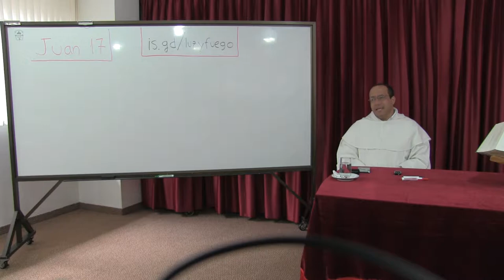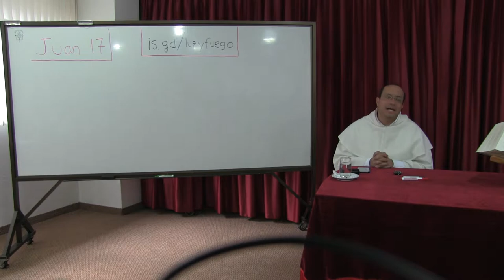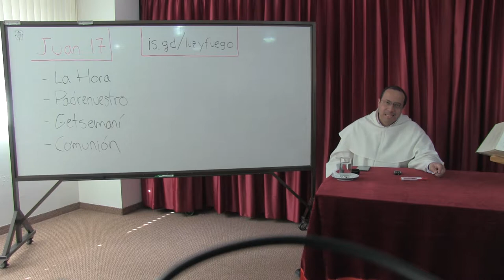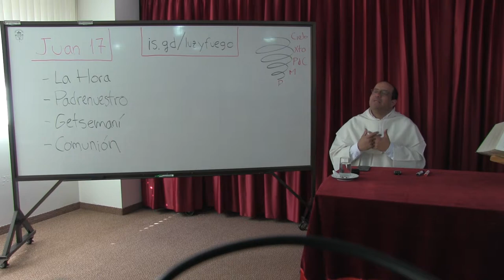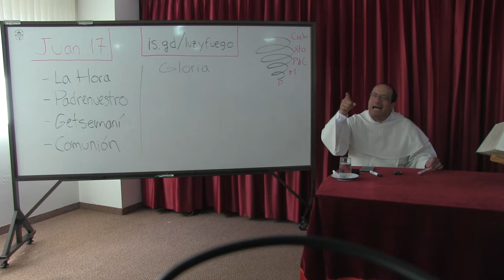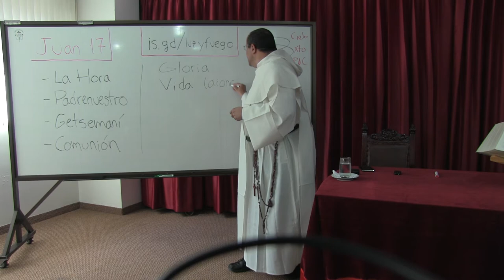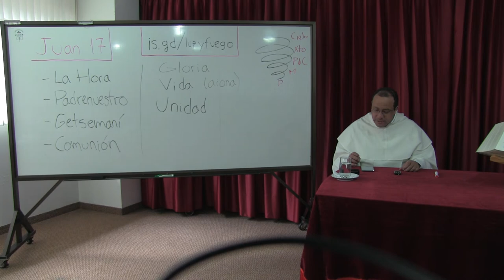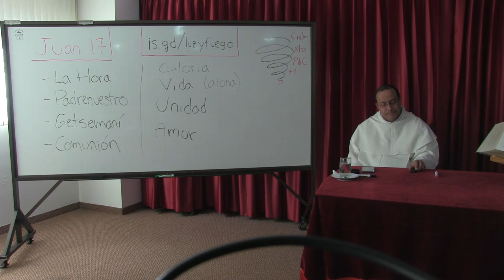Retiro Espiritual: De la Luz al Fuego, 4 de 4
Retiro con un grupo de religiosas, Dominicas Hijas de Nuestra Señora de Nazareth, parte 4 de 4:

Tomamos el capítulo 17 del Evangelio de San Juan, como aproximación al Corazón de Jesucristo y nuestro camino de oración con Él y por Él.